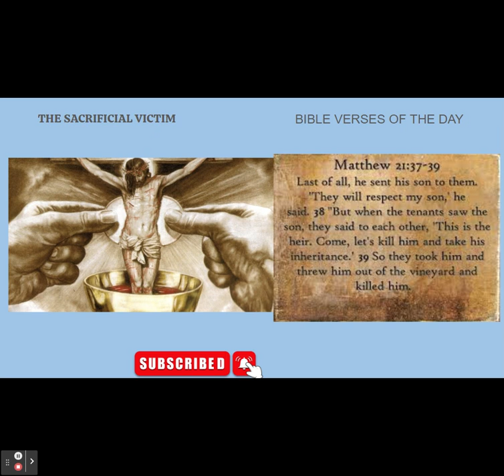THE SACRIFICIAL VICTIM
N THESE AUDIO BOOK YOU WILL LEARN TO UNDERSTAND: What Happens at Mass draws the LISTENER to a deeper understanding of the Mystery of Faith. The Mass is the gift of an encounter with Jesus Christ. What Happens at Mass is about God acting in our lives through tangible human actions and words. This book draws us closer to the ritual of the Mass, which is nothing less than the very event of our salvation. "